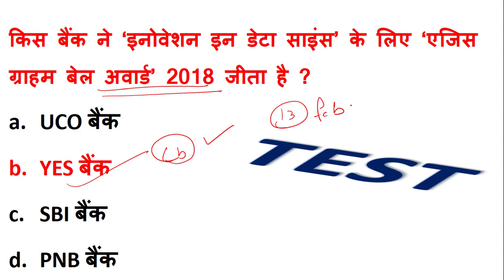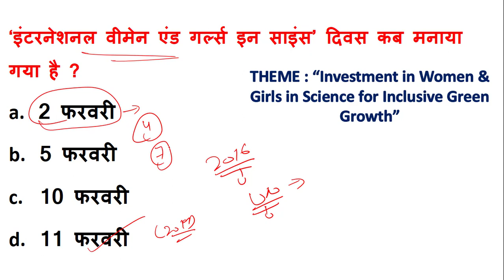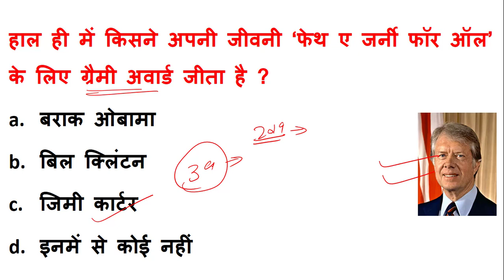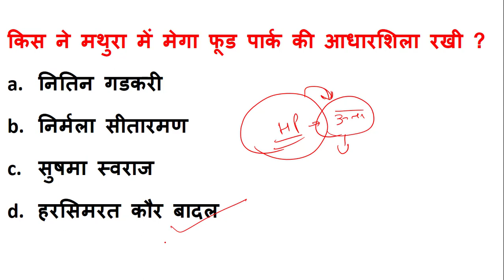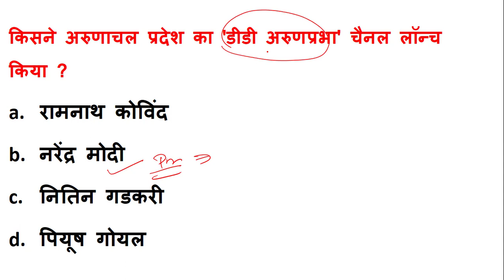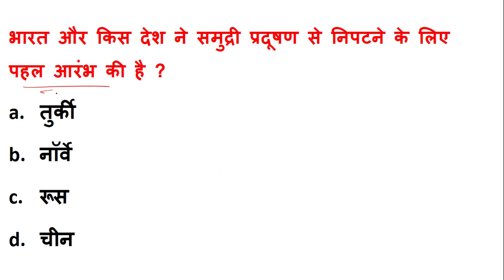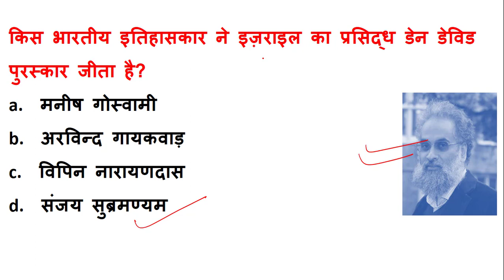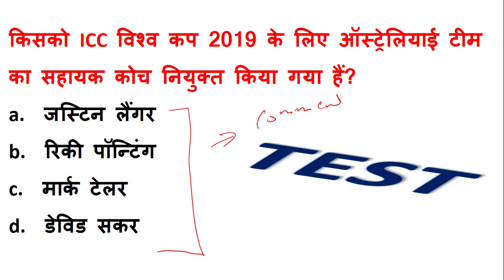Daily Current Affairs | 13 February 2019 Current Affairs in Hindi | BY KHUSHBU MA'AM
hello everyone , welcome to all , today we will discuss most important and and most expected current affairs of 13 February 2019 in Hindi language .it will be in Hindi language.  it is most valuable for upsc , uppsc , ssc clg , ssc chsl , ssc cpo , banking exam , railway exam , cds , mppsc , ras etc.